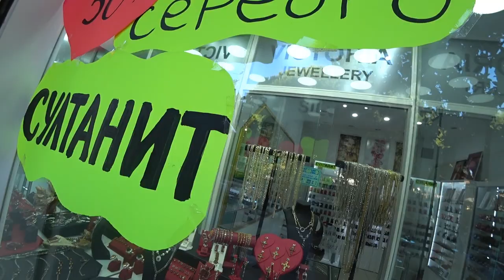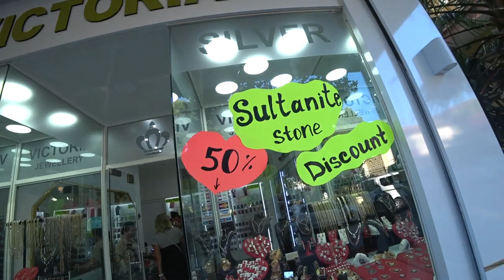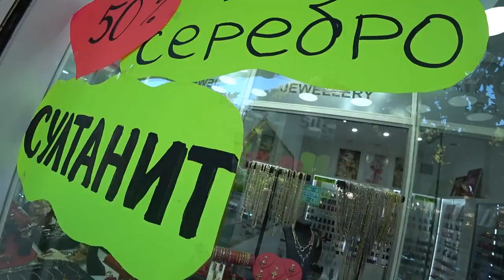Турция: КАМЕНЬ СУЛТАНИТ. Кольцо Хюррем Султан. Сезон начался! Жара, лето, море, туристы. Аланья 2021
Магазин ювелирных украшений "Виктория" предлагает самый большой й выбор ювелирных украшений с камнем султанит в Аланье, а также украшений с  драгоценными и полудрагоценными камнями, жемчугом, хрусталем и кристаллами.

В Турции начался летний сезон: за выходные в Анталии приземлились 203 самолета с туристами
Турция продолжает напряженное соревнование со своими конкурентами – европейскими курортами на берегах Средиземноморья. По данным, которые представил президент Рабочей группы по туризму городского совета Анталии Реджеп Явузом, за прошедшие выходные на 19 курортах в бассейне Средиземного моря в целом приземлилось 675 самолетов.

Анталия, оставшаяся пока без российских самолётов, «уступила» первое место в конкурсе, замечает турецкая газета Turizmgunlugu, ссылаясь на данные г-на Явуза. На первом месте в субботу вышла испанская Майорка, куда прибыло сразу 129 самолетов с 22'946 туристами. А в Анталию прибыло 22'884 туриста на 122 самолетах.

Также приведена и статистика за воскресенье – на 81 самолете в Анталию прилетело 15 303 отдыхающих. Больше всего рейсов курорту поставляет Украина – их 39. Также еще 14 самолетов прилетели из Германии. Далее с большим отставанием следуют Молдавия и Белоруссия, соответственно 5 и 3 самолета.

Всего за выходные в Анталию прилетело 38 187 туристов на 203 самолетах.